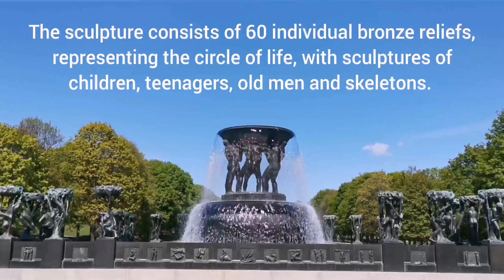VIGELAND/FROGNER PARK - OSLO, NORWAY - 2020 4K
Welcome to The Vigeland Park/Frogner Park  and A&A Travelling. This amazing place is the world`s largest sculpture park made by a single artist, and is open all year round. This unique sculpture park is Gustav Vigeland`s lifework with 212 sculptures in bronze, granite and wrought iron. Vigeland was also responsible for the design and layout of the park that stretches over 320 goals. Vigeland plant was mainly completed between 1939 and 1049. Most of the sculptures are grouped into five major units along an 850 meter long axis: Main Entrance, The Bridge with the Children, The Fountain, The Monolith Plateau and The Wheel of Life...